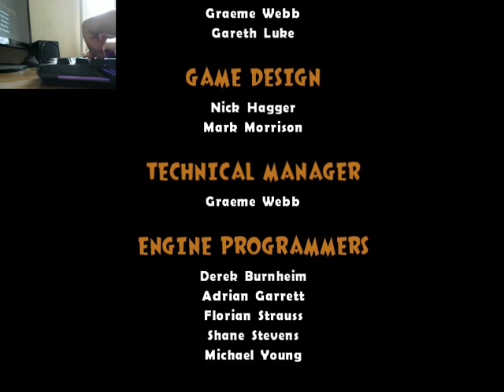Barnyard #21. Финал!!!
Финал больше не чего сказать.